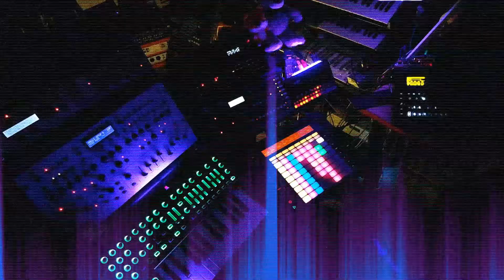SOLAR CHROME // Error System (Live Session, Electro, Analog Four, Digitone, System 1)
Live studio performance of my electro track "Error System".
Hope you enjoy! Let me know if like it.

More music and drumkits for the Erica Synths LXR-02

Equipment used:
- Elektron Analog Four
- Elektron Digitone
- Korg Drumlogue
- Waldorf Rack Attack
- ASM Hydrasynth
- Arturia Pigments
- Cherry Audio Dreamsynth
- Bitwig Studio 5